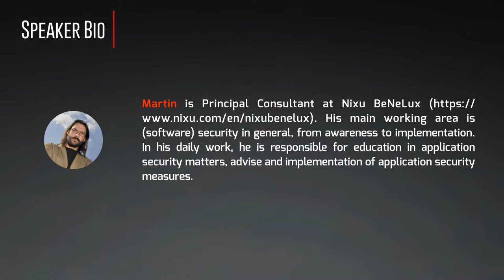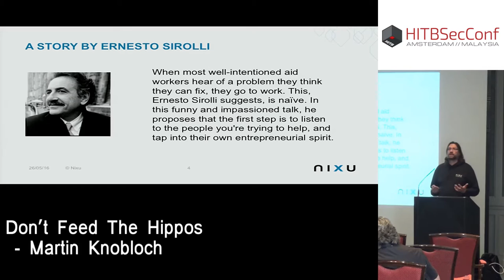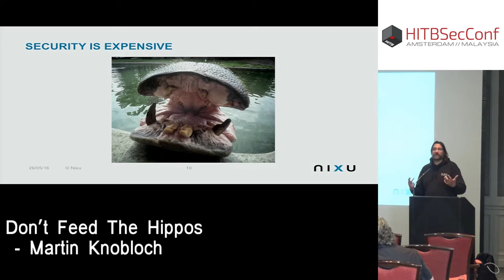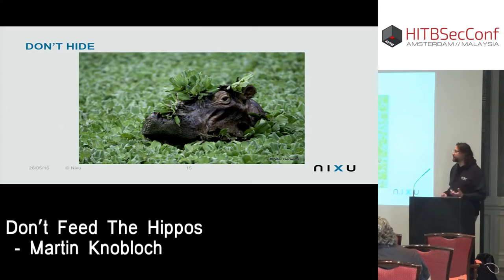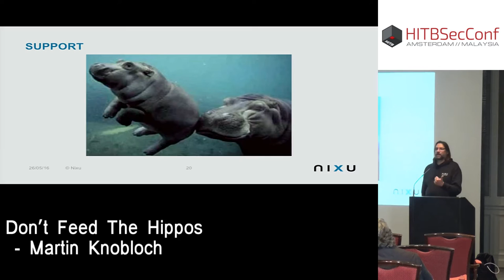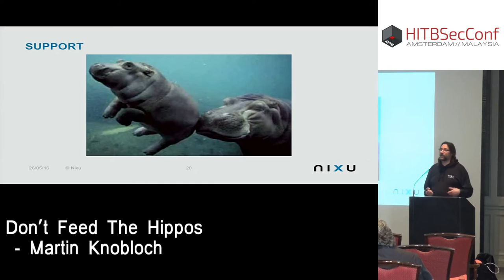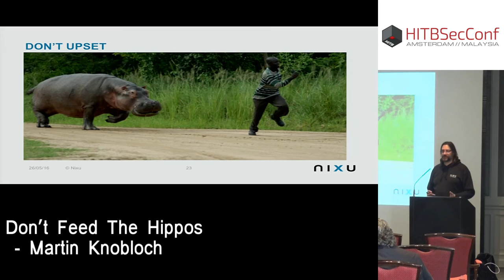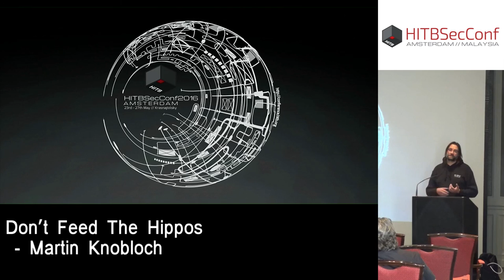HITB2016AMS CommSec Track D1 - Don't Feed The Hippos - Martin Knobloch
The security community is trying to solve insecurity caused by bugs and flaws in software for many years now, but with what success? We almost never look in successes and failures experiences in other areas, but we could really learn from. This talk is inspired by Ernesto Sirolli’s TED talk “Want to help someone? Shut up and listen” about failures in the aid program’s around the world. Listening to Ernesto Sirolli, you cannot miss the similarity with the security community trying to tell developers how to write secure code.

This talk points out common failures of the security community when communicating with developers, trying to solve their problems without understanding what their problems really are. Using the hippo-analogy for security failures, during the talks those Œ(in-)secure hippos’ are identified, advice on how to avoid them are provided, by anecdotes and best practices from the experience of the past 10 years in the security field as a consultant.

Martin is Principal Consultant at Nixu BeNeLux His main working area is (software) security in general, from awareness to implementation. In his daily work, he is responsible for education in application security matters, advise and implementation of application security measures.

With his background in Java Development, he understands the complexity of Enterprise software development, Agile Scrum environments and continuous delivery / deployment.Martin got involved in OWASP in 2006. He became a member of the OWASP Netherland Chapter board in 2007. He has contributed to several OWASP projects and is co-organizer of the OWASP BeNeLux-Day conference since 2008. Martin has been chair of the Global Education Committee from 2008 until the ending of the Global Committees. Futher, Martin is the conference chair of the OWASP AppSec-Eu/Research 2015 conference in Amsterdam, the Netherlands and involved in the AppSec-Eu 2016 among other activities as CfT Co-Chair.

Martin is a frequent speaker at universities, hacker spaces and various conferences.